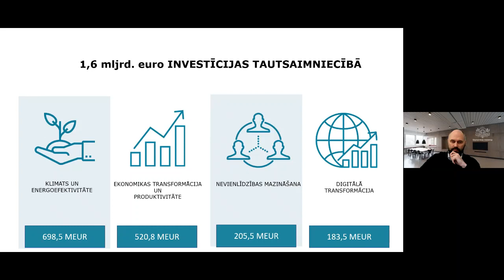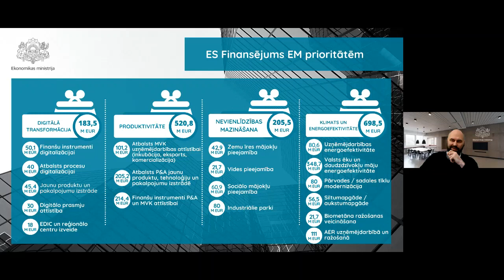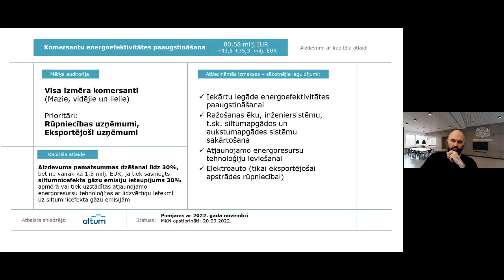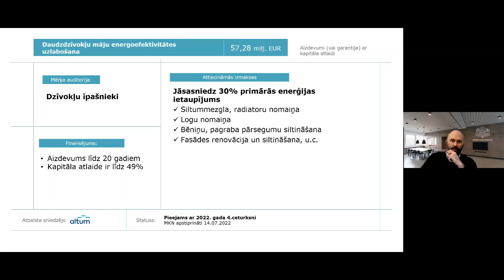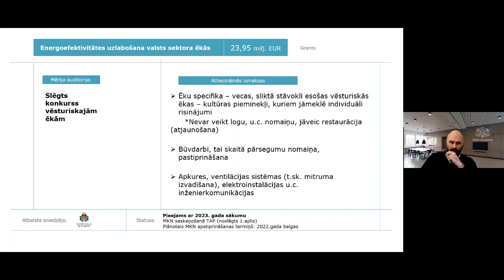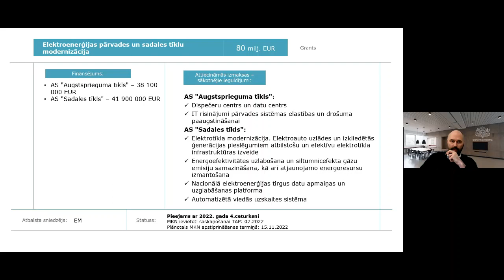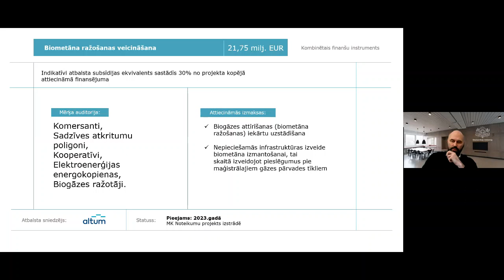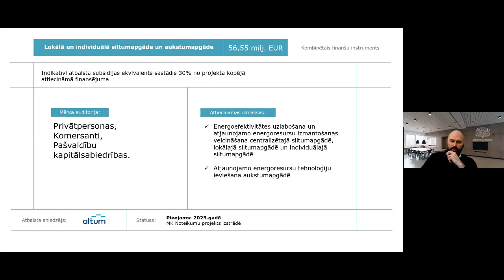EM atbalsta programmas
Gatis Silovs | @Ekonomikasministrija   Enerģētikas finanšu instrumentu departamenta direktors

Seminārs “Ēku energoefektivitāte būvdarbu kontrolē”
2022.gada 11.novembris

Pasākumu organizē @buvniecibasvalstskontroles5253